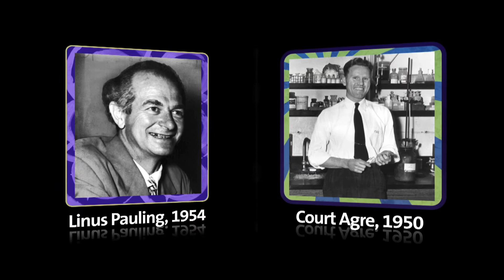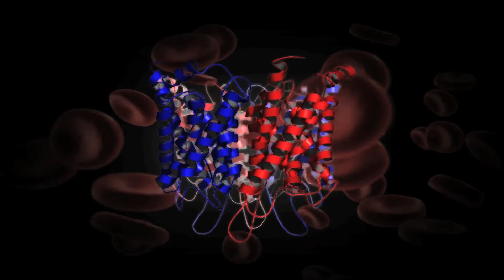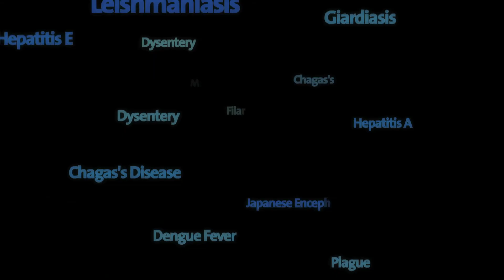Spellbound Episode 7—Heroes Made the Difference: Peter Agre, M.D.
Produced for the 2011 International Year of Chemistry, the video series Spellbound, tells the story of scientists whose childhood curiosity about everyday things helped them launch careers in the lab, win Nobel Prizes and make other achievements. Their early childhood experiences may encourage young people into careers in the science, technology, engineering and mathematics (STEM) fields.

This episode features Peter Agre, M.D.:

• Director, Johns Hopkins Malaria Research Institute

• Professor, Johns Hopkins Bloomberg School of Public Health

•  2003 Nobel Laureate in Chemistry